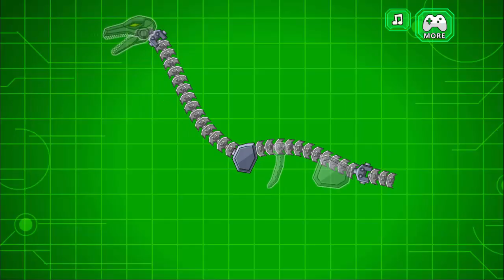Robot Tanystropheus Toy War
Tanystropheus has extremely elongated neck, 6 metre long reptile. Live in 232 million years ago during the middle Triassic period. Join this game, create your robot Tanystropheus, assemble all parts, test performance,try attack weapon and defense. Join the Toy robot war!